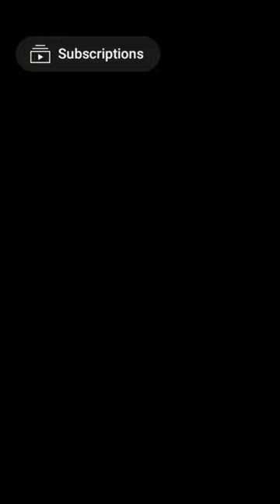What If bottle cap lost🤔||Hack#fun